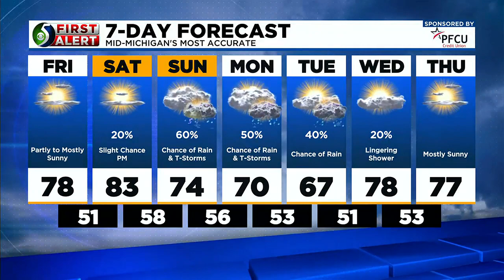First Alert Forecast: Thursday evening, June 8